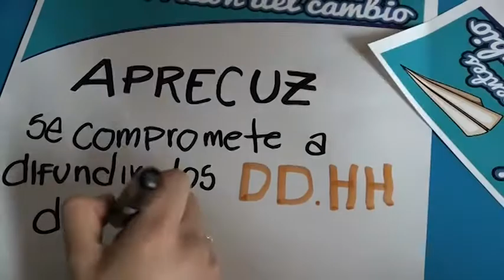CELEBRACIÓN DEL DÍA DEL NIÑO EN ZIPAQUIRÁ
Se invita a los padres de familia, niños y familias en general a participar de la celebración del día del niño que se llevara a cabo el próximo domingo 26 de abril a las 9am en el parque principal de la ciudad con una actividad donde se busca promover los derechos de los niños.